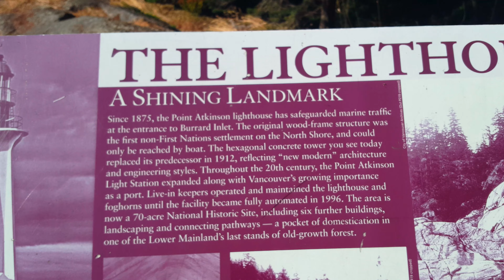Yorkshire lad and lass at light house vancouver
Light house from top off hill